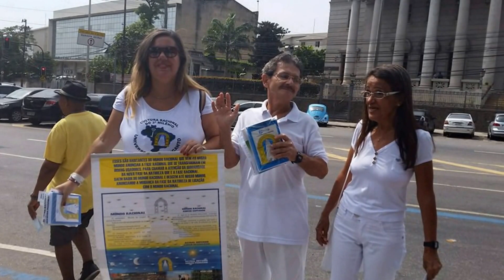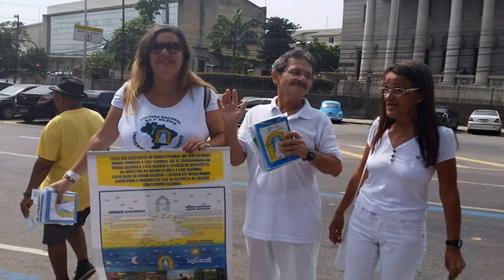Estacio 26 novembro 2016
Divulgação no bairro do Estácio nesse sábado 26 de novembro de 2016. Maravilhosa caravana que culminou com a visita ao estudante José de Almeida, assíduo caravaneiro na Itinerante do Rio de Janeiro, que ficou muito feliz com nossa presença.

Salve o Racional Superior!